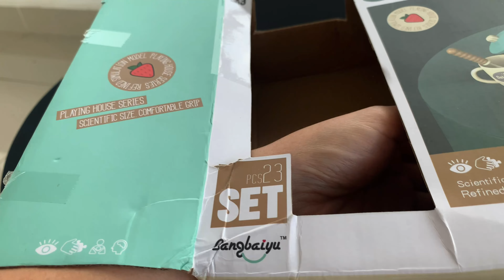8 Minutes Satisfying with Unboxing Blender Toy Set | ASMR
8 Minutes Satisfying with Unboxing Blender Toy Set | ASMR

CHAPTERS
00:00 Unboxing toys
00:50 Blender toy set close-up